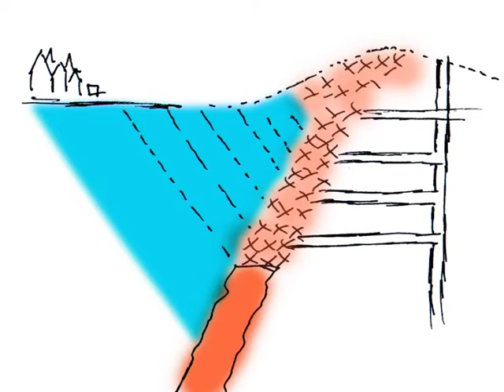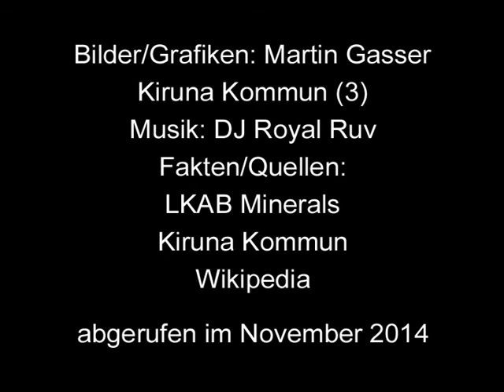Fluch und Segen von Kiruna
Ein Videoprojekt der nms1d der ph Salzburg, erstellt im November 2014